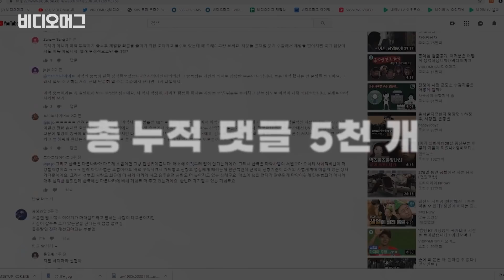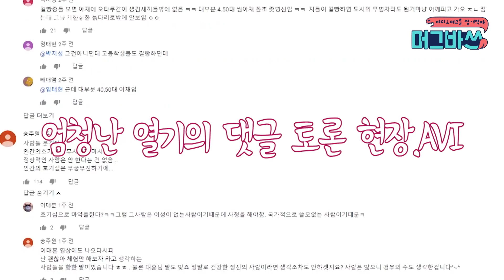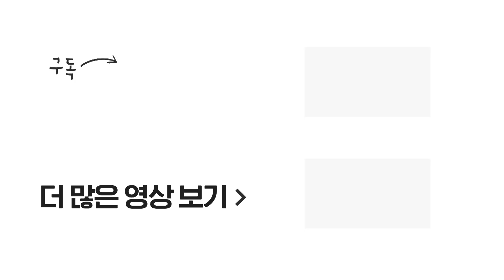총 누적 조회수 300만! '대한민국 마약을 말하다' 시리즈 기자에게 취재 썰 들어봄 / [머그바쓰 #1] / 비디오머그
비디오머그가 비머 콘텐츠를 직접 씹어먹어보는 '머그바쓰'를 시작합니다. '머그바쓰'는 비머 화제의 콘텐츠를 직접 소개하고, 후기를 들어보며 독자 여러분과 소통하는 '독자 소통' 콘텐츠입니다.

오늘읜 화제의 '대한민국 마약을 말하다' 시리즈를 얘기해보려고 합니다. 이 시리즈는 지금까지 총 누적 조회수 300만, 총 누적 댓글 5천 개, 총 누적 좋아요 2만 개를 기록했습니다. 이쯤되면 이 초히트 대박 시리즈 제작진의 제작 후기가 궁금할만 하죠? 그래서 비머가 묻고 비머가 답합니다! 이름하여 마약 취재기자에 들어본 제작 후기!

총 누적 조회수 300만! '대한민국 마약을 말하다' 기자에게 취재 썰 들어봄